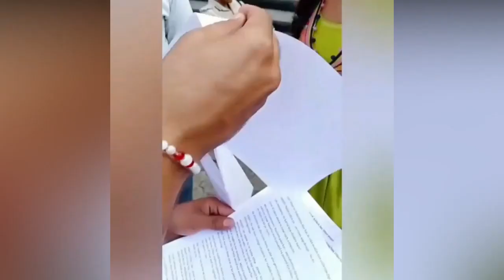Sai Virat Valentine Day In a College || Ghum Hai Kisi Ke Pyar Mein || Off Screen Masti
Welcome to Exclusive Flavours where we serve you the latest news,views and gossip about Bollywood and Tv. entertainment
Like.Share.For Hindi Serial Review up to date...News.On Location.Off Location.Offscreen Masti..Promo.Update My Channel ...